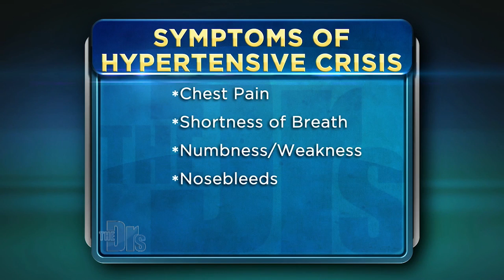The Health Effects of a Hypertensive Crisis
A hypertensive crisis is a situation where your blood pressure is severely elevated. Dr. Travis Stork (The Doctors) and Dr. Freda Lewis-Hall, Chief Medical Officer of Pfizer, explain why if this happens you need to act quickly.

"Hypertensive crisis can lead to life threatening conditions like stroke, heart attack or kidney failure," Dr. Lewis-Hall explains. "Other side effects can include loss of consciousness, memory loss or eye damage."

To learn more about the symptoms of a hypertensive crisis and the consequences of uncontrolled blood pressure